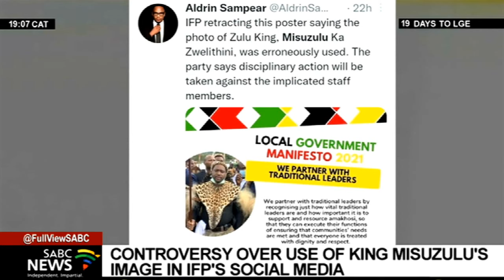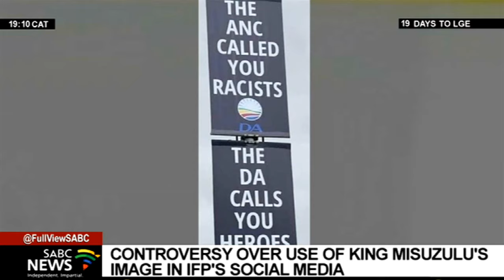LGE 2021 | Controversy over use of King Misuzulu's image on IFP social media platforms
The Inkatha Freedom Party has become the second party in KwaZulu-Natal to make an about-turn after social media outrage over an election message. There was a furore after the party posted a picture of King Misuzulu KaZwelithini on its social media platforms, showing its support of traditional leadership. The party has since deleted the post and apologised to the King.